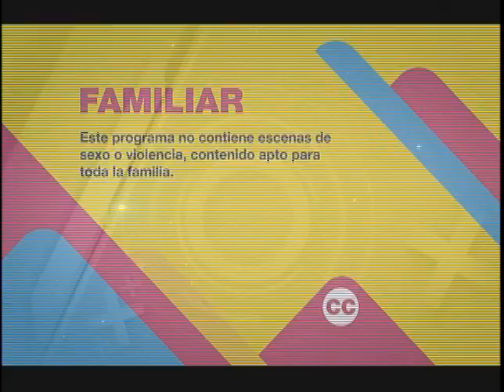EL SÚPER DEBATE 19 DE NOVIEMBRE 2017